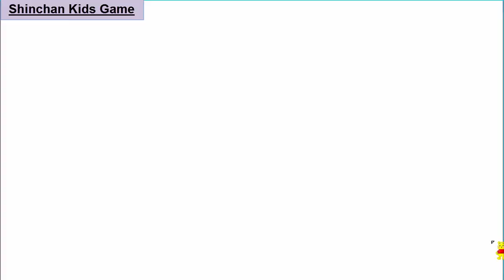Bubble Guppies Good Hair Day Part 2 - No One Want Bad Hair - New Episodes